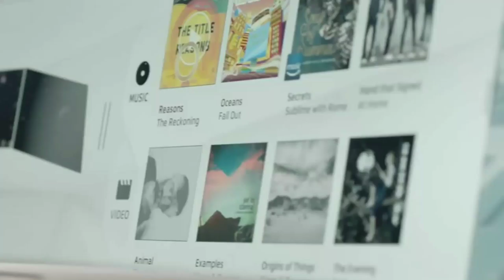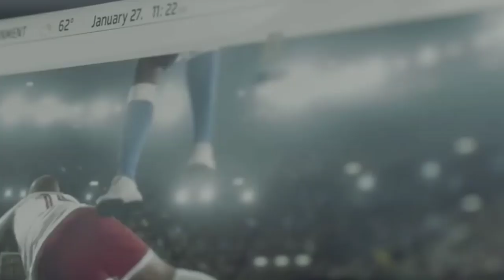लॉन्च हुई देश की सबसे सस्ती 5 सीटर Electric Car !! एक बार चार्ज होने पर चलेगी 500 किमी से ज्यादा